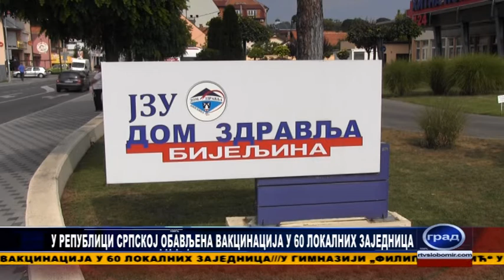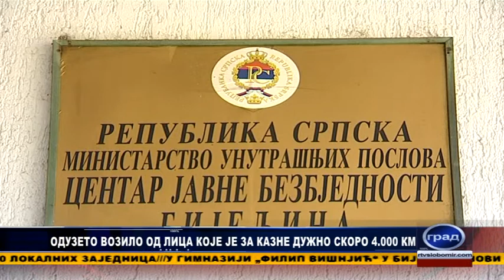GRAD 17 08 2021